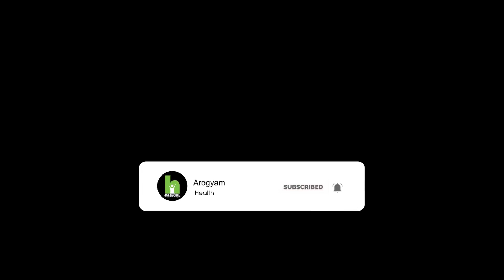കിഡ്‌നി സ്റ്റോൺ ഈ ലക്ഷണങ്ങൾ സൂക്ഷിക്കുക | Kidney Stone Home Remedy | Dr Basil Yousuf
7 TIPS AND HOME REMEDY FOR KIDNEY STONE BY
DR.BASIL YOUSUF
CHIEF PHYSICIAN
DR.Basil's Homeo Hospital
Pandikkad, Malappuram Dist

Kidney stones are hard collections of salt and minerals that form in your kidneys and can travel to other parts of your urinary system. Stones cause symptoms like pain, trouble urinating, cloudy or smelly urine, nausea and vomiting. Some stones will pass on their own.
Kidney stone symptoms causes and treatment Malayalam - Kidney stones natural treatment